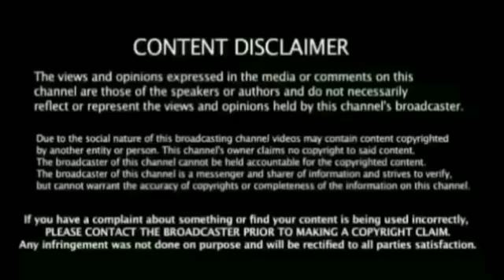Just Ind vs Wi Odi Series : முக்கிய வீரர் காயம் அதிரடி விலகல் சற்றுமுன் முக்கிய வீரர் Back யார் !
Just Ind vs Wi Odi Series buvi injury Return Bumrah Match  Breaking news